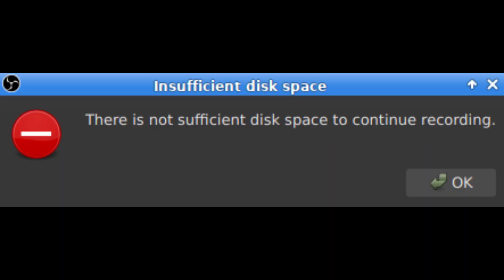THE MINES ARE PRETTY HARD - Doors Floor 2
uhhh @grissyreal  sub scrib for a shoutube i think idk
bro this thumbnaial sucks idk what i was htinking...a. please watch... please iss good i thnink...